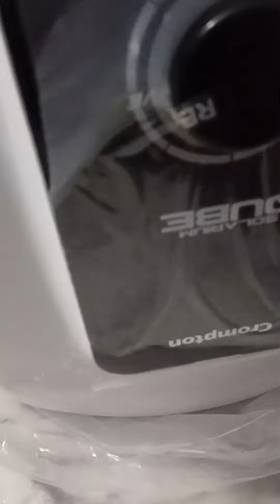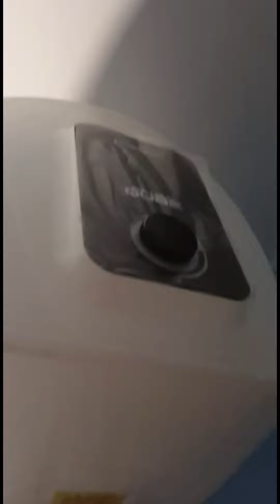Budget Friendly Geyser for Home || Crompton Solarium Qube || Best Geyser in India 2022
This Crompton Solarium Qube Geyser is perfect for anyone looking for a budget friendly way to enjoy a hot geyser bath. This geyser is easy to install and can be used in any room in your home. With a water capacity of 25 ltr this geyser will provide you with hours of hot water enjoyment.

In this Video I will talk about Best Geyser in India  that you can buy this Winter. For making this video of Best Geyser in India , I compared many geyser brands and models in India so I could tell you pros and cons of each one of them, and you can take an informed decision as per your needs and requirements. In this video I will also tell you which geyser you should buy for soft as well as Hard water, because no matter how good the geyser is, the best geyser should work in both conditions. I will also tell you best geyser in India for low rise as well as high rise apartments because they are different.